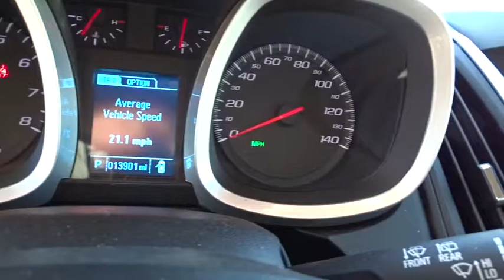2017 Chevrolet Equinox Rocky Mount, Wilson, Goldsboro, Raleigh, Wake Forest, NC P11411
Mosaic Black Metallic Used 2017 Chevrolet Equinox available in Rocky Mount, North Carolina at Don Bulluck Chevrolet. Servicing the Wilson, Goldsboro, Raleigh, Wake Forest, NC area.

STOP, TAKE A GOOD LOOK AT THIS ONE OF A KIND MIDNIGHT EDITION EQUINOX WITH ONLY 13,900 MILES * FROM THE TOUCH SCREEN NAVIGATION, TO THE POWER TILT AND SLIDE SUNROOF, THIS IS A NICE EQUINOX * THE FIRST THING THAT CATCHES YOUR EYES ARE THE BLACK ALUMINUM WHEELS * WITH ONLY 13,900 MILES YOU HAVE THE REMAINING 60,000 MILE THAT RUN UNTIL JUNE 2022 * THE MIDNIGHT EDITION INCLUDES; POWER HEATED LEATHER BUCKET SEATS, BLACK ACCENT GRILLE AND REAR FASCIA, BLACK WHEELS, AND TWO PERSON MEMORY SEATS, BLACK ROOF RAILS * REMOTE VEHICLE STARTER * REAR VISION CAMERA SYSTEM * LEATHER WRAPPED STEERING WHEEL WITH MOUNTED AUDIO AND PHONE CONTROLS * AM/FM CD PLAYER WITH A 7 INCH COLOR TOUCH SCREEN RADIO WITH TOUCH SCREEN NAVIGATION * CHEVROLET MYLINK INCLUDES HANDS-FREE SMARTPHONE INTEGRATION WITH PANDORA AND STITCHER; BLUETOOTH AUDIO STREAMING VOICE-ACTIVATED TECHNOLOGY * XM/SIRIUS SATELLITE RADIO * USB INTERFACE PORT * 4G LTE WI-FI HOTSPOT INTERNET ACCESS * ONSTAR COMMUNICATION SYSTEM WITH AUTOMATIC CRASH RESPONSE AND TURN BY TURN NAVIGATION * LEATHER WRAPPED STEERING WHEEL WITH MOUNTED RADIO AND PHONE CONTROLS * 250 WATT PIONEER 8 SPEAKER PREMIUM AUDIO SYSTEM * AND SO MUCH MORE * CALL, TEXT, OR EMAIL FOR MORE INFO * STK# P11411
AUDIO SYSTEM FEATURE  PIONEER PREMIUM 250-WATT 8-SPEAKER SYSTEM  includes mid-range speakers in each door  tweeters in A-pillars  a center channel speaker in upper IP and sub-woofer on the rear shelf,REMOTE VEHICLE STARTER SYSTEM,MOSAIC BLACK METALLIC,ENGINE  2.4L DOHC 4-CYLINDER SIDI (SPARK IGNITION DIRECT INJECTION)  with VVT (Variable Valve Timing) (182 hp [135.7 kW] @ 6700 rpm  172 lb-ft [232.2 N-m] @ 4900 rpm) (STD),SEATS  DELUXE FRONT BUCKET  (STD),AIR CONDITIONING  AUTOMATIC CLIMATE CONTROL,TIRES  P235/55R18 ALL-SEASON  BLACKWALL,SEAT ADJUSTER FRONT  DRIVER 8-WAY POWER WITH POWER LUMBAR,TRANSMISSION  6-SPEED AUTOMATIC WITH OVERDRIVE  (STD),SUN  SOUND AND NAVIGATION PACKAGE  includes (CF5) power sunroof and (PCY) Technology Package,SEATS  HEATED DRIVER AND FRONT PASSENGER,MEMORY SETTINGS,MIDNIGHT EDITION  includes (GB8) Mosaic Black Metallic paint  (AFL) Jet Black perforated leather-appointed seats  (AAB) Memory settings for the driver seat and exterior mirrors  (RRS) 18 aluminum 5-spoke Black slot painted wheels  (VQQ) Black roof-rack cross bars  LPO  Black accented grille and rear fascia,LICENSE PLATE BRACKET  FRONT,PERFORATED LEATHER-APPOINTED SEATING,LT PREFERRED EQUIPMENT GROUP  Includes Standard Equipment,AXLE  3.23 FINAL DRIVE RATIO,STEERING WHEEL  LEATHER-WRAPPED  with audio and cruise controls,SUNROOF  POWER  TILT-SLIDING WITH EXPRESS-OPEN AND WIND DEFLECTOR,WHEELS 18 (45.7 CM) ALUMINUM  5-SPOKE WITH BLACK PAINTED SLOTS,JET BLACK  PERFORATED LEATHER-APPOINTED SEAT TRIM,AUDIO SYSTEM  CHEVROLET MYLINK RADIO WITH NAVIGATION  7 DIAGONAL COLOR TOUCH-SCREEN AM/FM/SIRIUSXM STEREO  with MP3 playback capability  GPS navigation system  outside temperature indicator and Radio Data System (RDS)  includes Bluetooth streaming audio for select phones; voice-activated technology for radio and phone; Hands-Free smartphone integration with Pandora and Stitcher; Gracenote (Playlist+  Album art),CONVENIENCE PACKAGE  includes (C68) automatic climate control  (BTV) remote vehicle starter system  (NP5) leather-wrapped steering wheel with audio and cruise controls  (AE8) driver 8-way power front seat adjuster and (KA1) heated driver and passenger front seats,TECHNOLOGY PACKAGE  includes (UHQ) Chevrolet MyLink radio with Navigation and (UZ8) Pioneer premium 8-speaker sound system,LPO  BLACK ROOF RACK CROSS BARS  INTEGRATES WITH ROOF RAILS,Front Wheel Drive,Power Steering,ABS,4-Wheel Disc Brakes,Aluminum Wheels,Tires - Front All-Season,Tires - Rear All-Season,Temporary Spare Tire,Privacy Glass,Heated Mirrors,Power Mirror(s),Intermittent Wipers,Variable Speed Intermittent Wipers,AM/FM Stereo,Satellite Radio,MP3 Player,Bluetooth Connection,Auxiliary Audio Input,Smart Device Integration,Telematics,WiFi Hotspot,Bucket Seats,Cloth Seats,Driver Adjustable Lumbar,Pass-Through Rear Seat,Rear Bench Seat,Floor Mats,Cruise Control,Steering Wheel Audio Controls,Adjustable Steering Wheel,Tire Pressure Monitor,Trip Computer,Power Windows,Power Door Locks,Security System,Keyless Entry,Engine Immobilizer,A/C,Rear Defrost,Power Outlet,Driver Vanity Mirror,Passenger Vanity Mirror,Driver Illuminated Vanity Mirror,Passenger Illuminated Visor Mirror,Front Reading Lamps,Brake Assist,Traction Control,Stability Cont